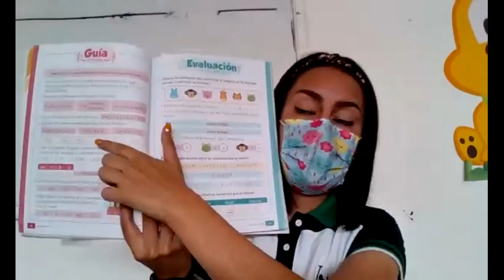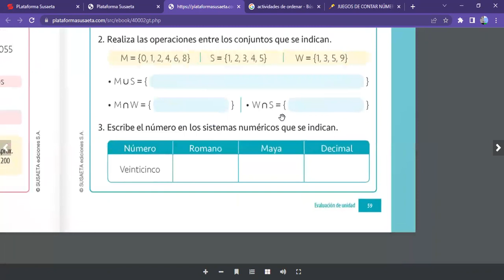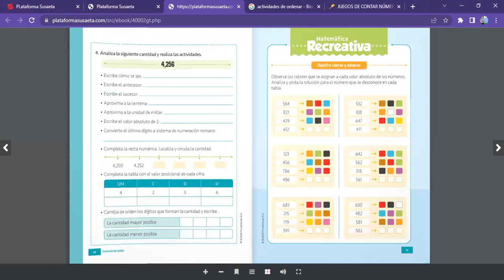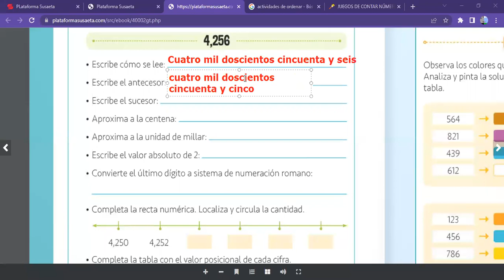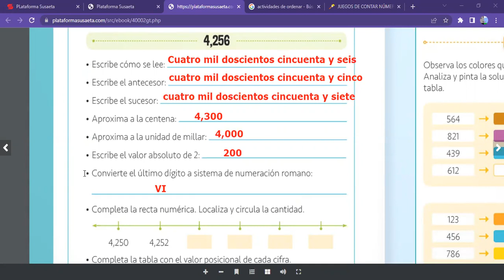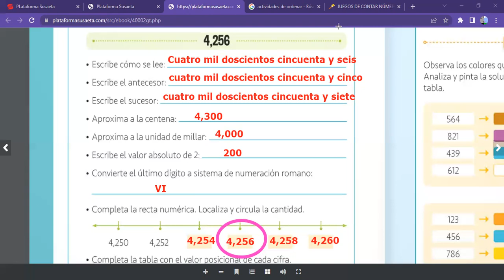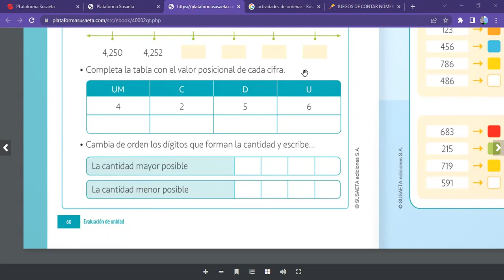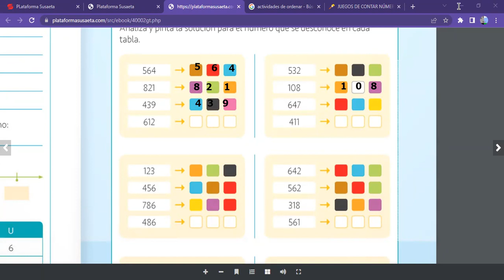Evaluación LIBRO Matemáticas 2do